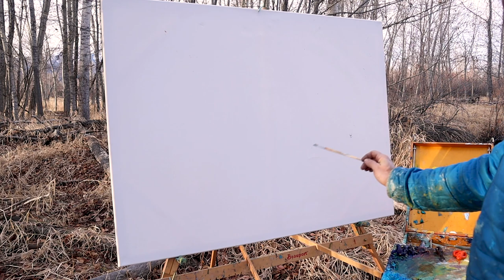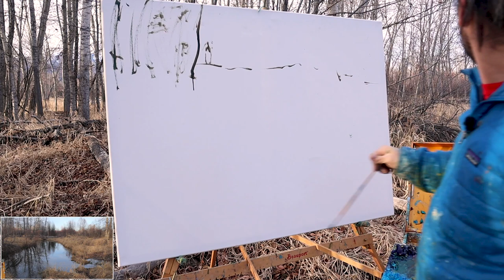Plein Air Painting Demonstration: Bitterroot River, 36x48, FIRST SESSION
Leave any questions or comments below!